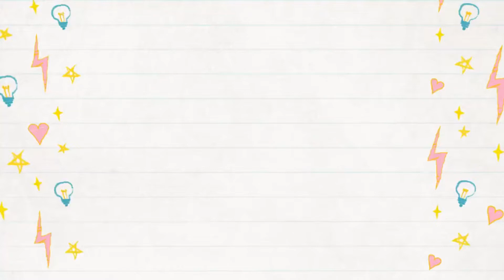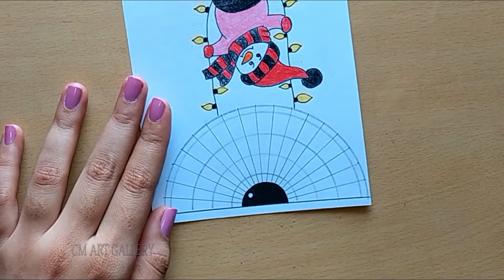Snowman Mandala | relaxing Mandala Art | Mandala Art For Beginners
Hello Everyone,
This video is about how to draw a snowman mandala for beginners. This tutorial shows some simple techniques to draw mandala art.